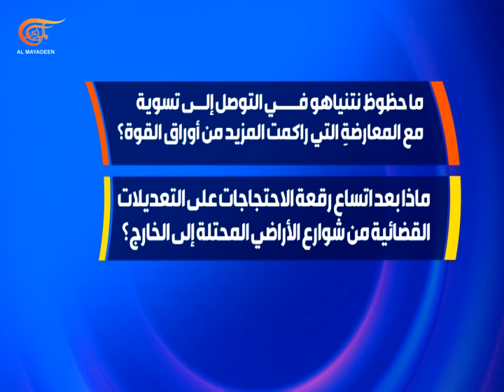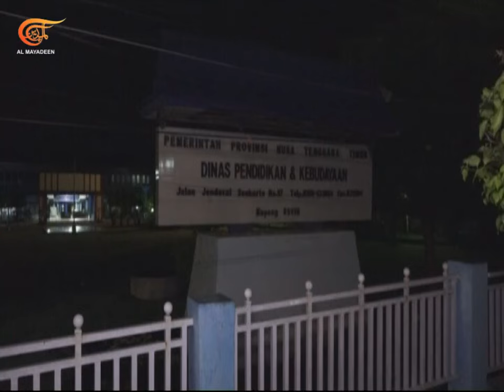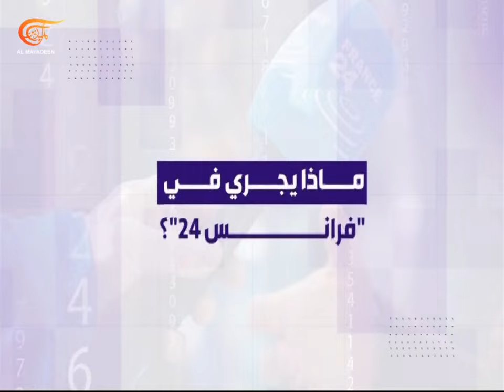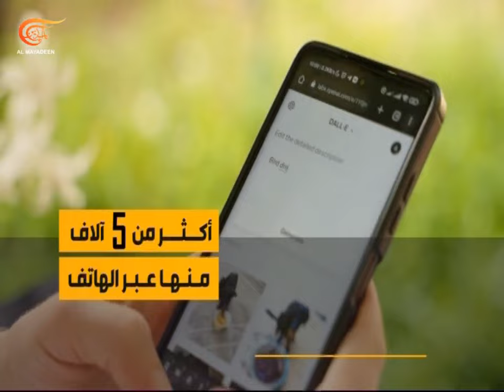المشهديّة | الأزمة الإسرائيلية تتشعب: الصدى يصل بروكسل | 2023-03-15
الأزمة القضائية الإسرائيلية تتشعب... توتر متنقل من تل أبيب إلى بروكسل ونتنياهو يبحث عن تسوية وراء الكواليس... هل ينجح؟
السعودية تتوقع استثمارات قريبًا في ايران، وشمخاني إلى الإمارات... كيف يرفع اتفاق بكين رصيد الأرباح في المنطقة؟
بعد دوتشيه فيلي، فرانس 24 تصرف من العمل صحافية عربية وتنذر ثلاثة آخرين بتهمة "معاداة السامية"... نحو تفريغ الإعلام الغربي من الداعمين للقضية الفلسطينية؟
محتالون يطرقون عالم الذكاء الاصطناعي من أوسع أبوابه... كيف نتجنب الوقوع في فخ السرقة عبر المنصات الإلكترونية؟

الشخصيات المشاركة: امطانس شحادة - مدير وحدة دراسة السياسات في مركز مدى الكرمل، الكاتب والمحلل في الشؤون السياسية - حسين رويوران، موسى عاصي - مدير مكتب الميادين في جنيف، منور محمد - الكاتب والمتخصص في الذكاء الاصطناعي

00:00 مقدمة الحلقة
01:12 الأزمة القضائية الإسرائيلية تتشعب.
19:24 السعودية تتوقع استثمارات قريبا في إيران، وشمخاني إلى الإمارات.
31:33 بعد دوتشيه فيلي، فرانس 24 تصرف من العمل صحافية عربية وتنذر ثلاثة آخرين بتهمة "معاداة السامية".
33:00 محتالون يطرقون عالم الذكاء الاصطناعي من أوسع أبوابه.